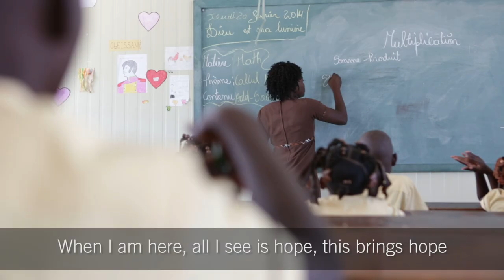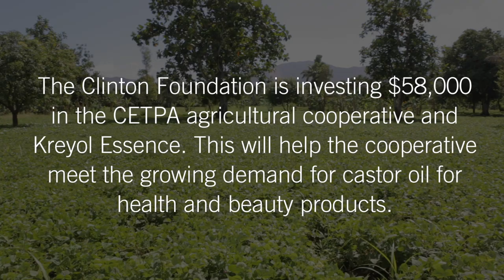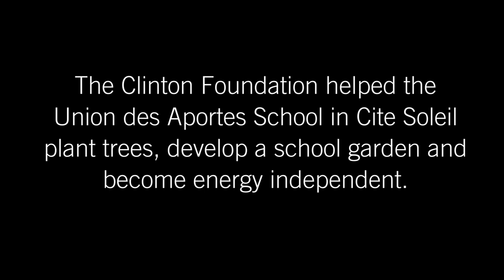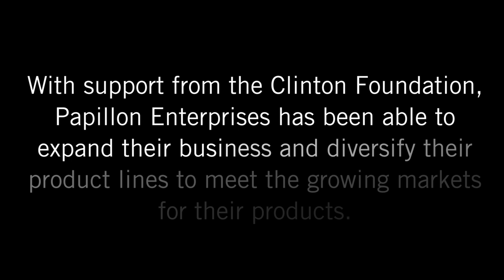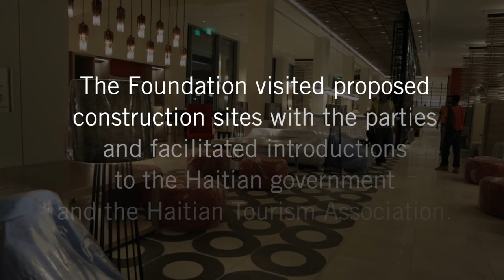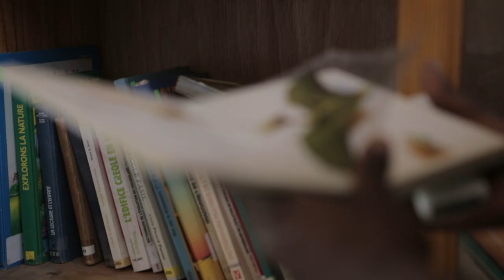Clinton Foundation in Haiti 2015